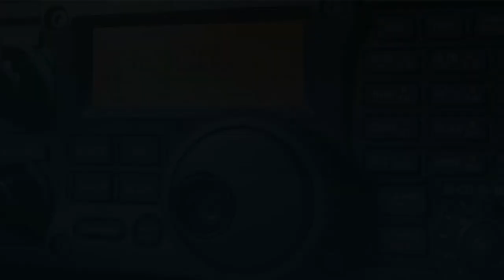Hampack V2 Video 1 - deutsch / english subtitles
In diesem Video zeige ich mein HAMPACK V2. In diesem 3D gedruckten Gehäuse kann ein YAESU FT817 oder YAESU FT818 verbaut werden. Ebenso der LDG Tuner und ein LiFePo4 Akku.

Wenn du meine Arbeit unterstützen möchtest, nutze bitte die Partner Links in der Videobeschreibung.

Filament:
Tactical Antenne VHF/UHF BNC
Verschluss Batteriekasten